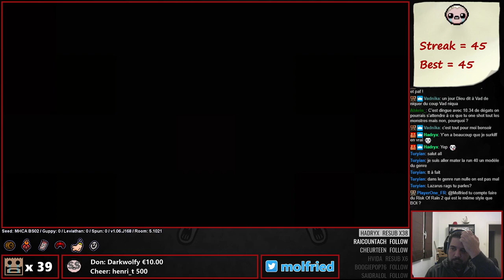Eden streak - 46ème run